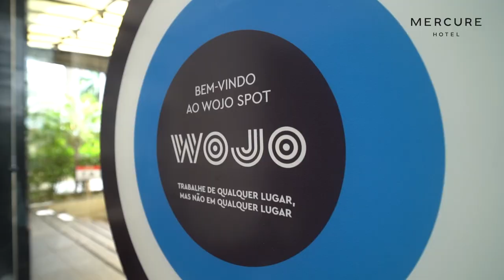MERCURE SÃO PAULO - PAULISTA